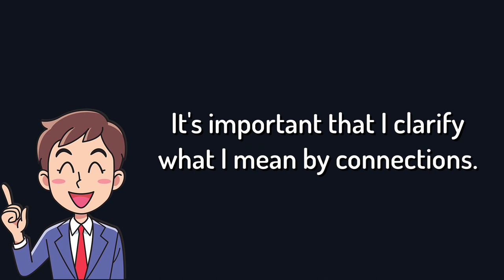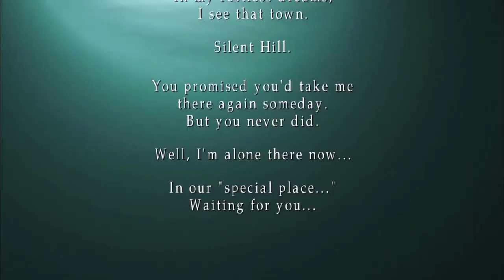The Eerie Connection Between James, Angela, and Eddie | Silent Hill 2 Analysis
In this video I do an in-depth analysis on James Sunderland, Eddie Dombrowski, and Angela Orosco with a theory that came to mind. The theory is based on connects made through life and how t hey affect us and our decisions in the future.